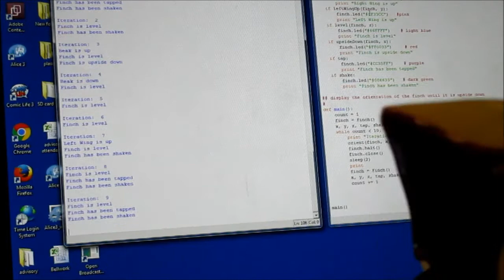Finch Which Way program - sample execution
Finch robotics in Python
Sample program run by Jill Jones